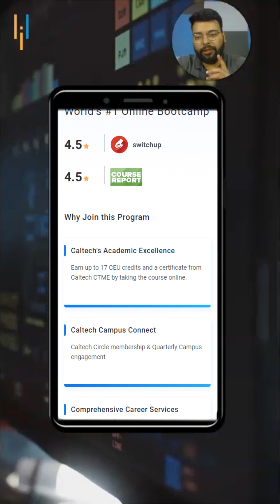Reasons Java Is Still Great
In this Shorts video, we will list out 3 Reasons Java is Still great and ruling the programming world. we will talk about its versatility and its power to adapt to different programming languages. we will talk about its helping community that will go to lengths to answer your queries.

✅ Skills Covered
- Agile
- Git
- SQL
- Core Java
- Spring
- Spring Boot
- HTML and CSS
- AWS
- Docker
- Jenkins
- JavaScript
- ReactJS
- Cucumber
- Maven JSP
- JDBC
- MongoDB
- JUnit